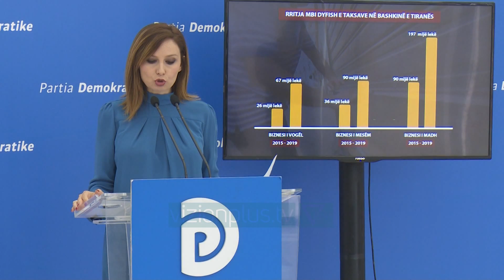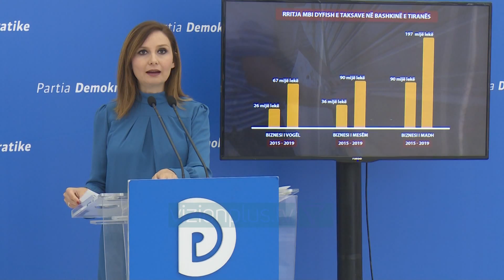Tabaku: Rama e Veliaj dy armiqtë e biznesit në Shqipëri - News, Lajme - Vizion Plus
Partia Demokratike ka akuzuar kryeministrin Rama dhe kryebashkiakun Veliaj se kanë rritur taksat ndaj biznesit dhe se kanë shtrenjtuar jetesën për qytetarët shqiptarë.Në një deklaratë për mediat, ish-deputetja demokrate, Jorida Tabaku tha se mijëra biznese kanë falimentuar pasi qeveria ka perdorur politika korruptive dhe klienteliste.Sipas Tabakut, taksat e larta kanë bërë që të mbyllen një numër I madh biznesesh në vend.“Dy janë armiqtë e biznesit në Shqipëri që, me politikat e tyre klienteliste dhe korruptive, kanë falimentuar me mijëra biznese, duke favorizuar një grusht oligarkësh dhe trafikantesh droge, I pari është Edi Rama. I dyti është shërbëtori i tij në krye të Bashkisë së Tiranës, Erjon Veliaj. Që prej ditës së parë që hipi në Bashkinë e Tiranës, Erion Veliaj i shpalli luftë qytetarëve, biznesit dhe të vërtetës. Që në paketën e parë fiskale, të miratuar në dhjetor 2015 në Këshillin Bashkiak, ai ndërmori hapin represiv dhe diskriminues ndaj bizneseve dhe qytetarëve. Si rrjedhojë, sot ata që jetojnë dhe punojnë  në Tiranë paguajnë 328 milionë euro taksa shtesë, të cilat nuk janë investuar në punë publike, që nuk i shërbejnë modernizimit të qytetit dhe rritjes së cilësisë së jetës në Tiranë. Binzeset janë më të prekurit nga rritja e taksave në kryqytet nën drejtimin e Erion Veliajt. Sot rreth 51 mijë biznese në Tiranë paguajnë taksa 2- 3 herë më shumë se 4 vite më parë.”